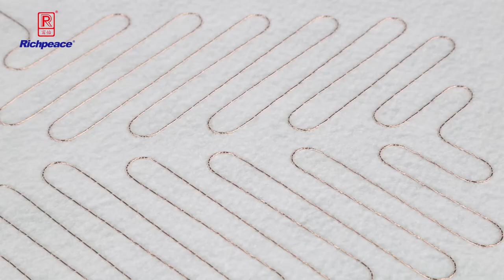Richpeace Computerized Two Heads Wire Stitching Machin